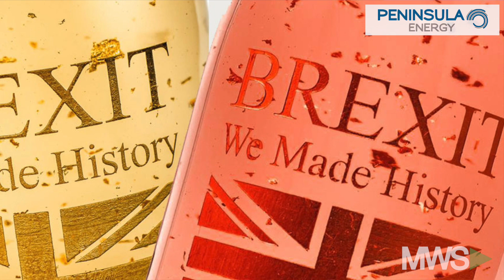Celebrate History w. a Bottle of 24K Gold Brexit Wine!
10/15/19: A French wine company has made a limited edition wine just to celebrate Brexit. Meanwhile, two Californian men are hospitalized after an illegal "honey oil" or "budder" lab explosion.